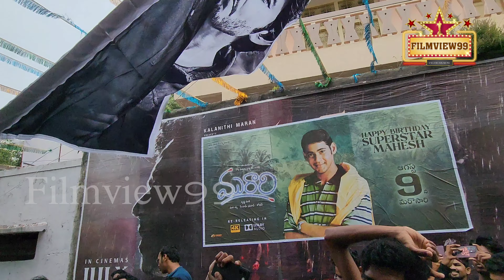Mahesh Babu Murari ReRelease Senior fans Hungama | DHMF Celebrations at Sudershan 35mm